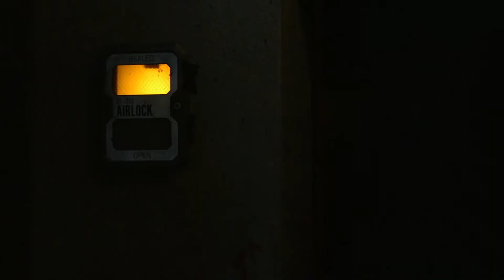The 100 5x04 Bellamy & Octavia Reunite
This video is about The 100 S5